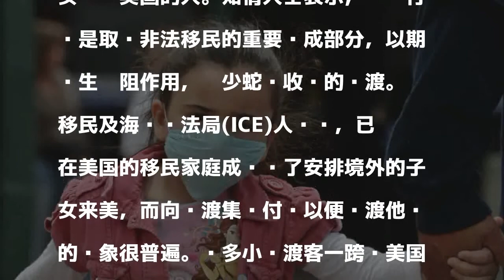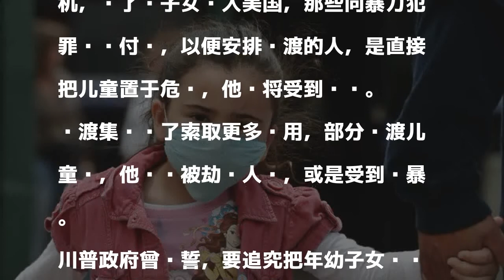美国司法部严打儿童偷渡 追究家长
發表評論評論如下。